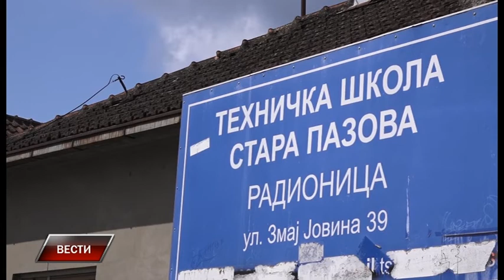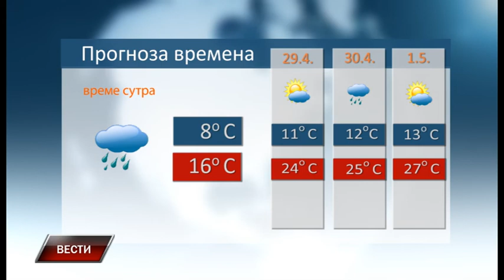Vesti 27 4 2021